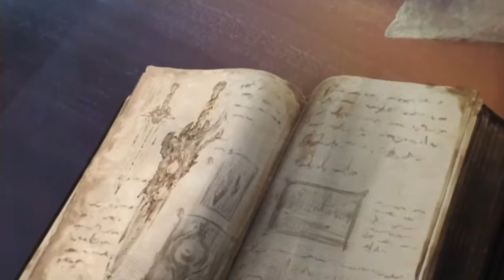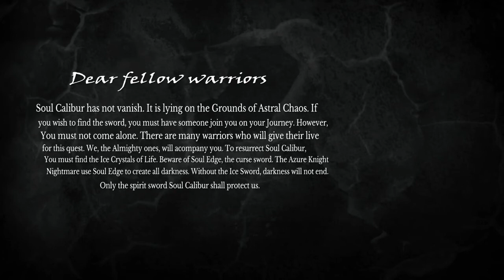Soul Calibur 6: Aftermath - Episode 1 - A New Hero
EPISODE SUMMARY:
After Patroklos defeating the Elysium impersonator and defeating the evil spirit inside Soul Calibur and save his big sister Pyrrha, the world was finally saved. now, it's up to the son of Jesus Christ and Alisa Christ to save Patroklos's sister from Byron's apprentice Noeila.